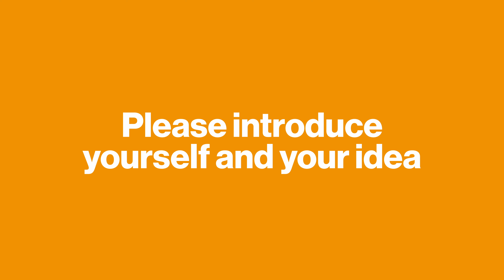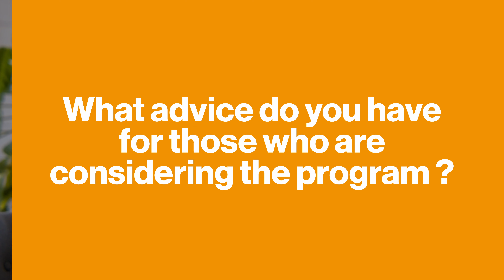i4Challenge New Ideas winner 2022/2023 - Yaroslav Pryymak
We’re proud to present the five phenomenal i4Challenge New Ideas winners who showcase the innovation potential of the region in its full effect. Six months ago, they started with an idea. Today, they have MVPs, and some even have clients and investors lined up.

Xsight is developing an offensive AI technology to continuously monitor and identify cybersecurity vulnerabilities. This proactive approach aims to significantly reduce the time it takes companies to discover they've been hacked, thereby minimizing associated losses.

Yaroslav Pryymak, co-founder of Xsight, applied to numerous acceleration programs. The professional and keen interest shown during his application process at the i4Challenge convinced him to give it a shot. Yaroslav was impressed by the individualized approach. With only a handful of participants, the program delved deep into the startups' issues, making the mentors feel like an extension of the team, almost like co-founders.

The core idea behind Xsight remains the same, but the way it’s packed into a product drastically improved. Additionally, Yaroslav forged valuable connections that are always available for discussions, providing real, actionable feedback even after the i4Challenge accelerator concluded.

His advice to anyone who considers applying?
“Just apply. It really is worth it to participate.”